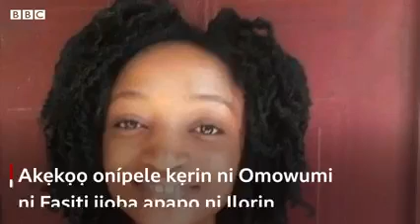400 Level Student of Unilorin Raped to Death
400 Level Student of Unilorin Raped to Death